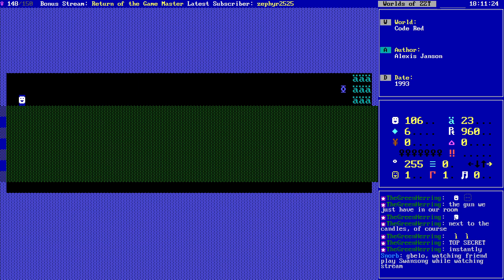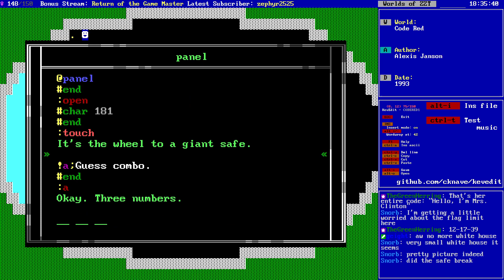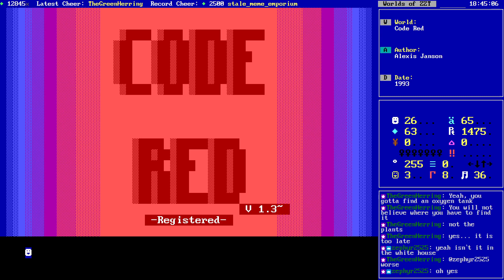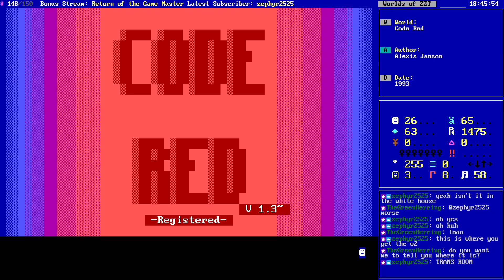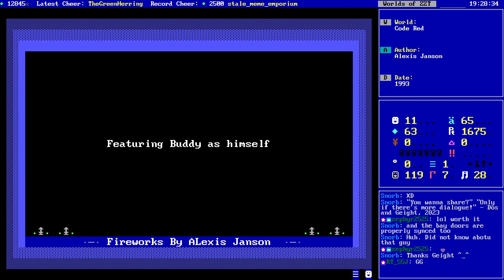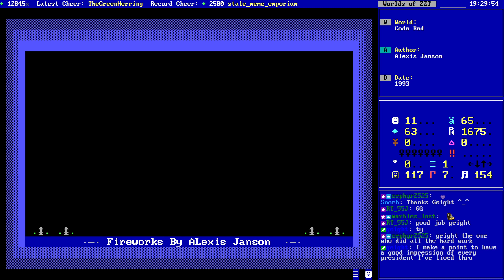ZZT Livestream - Code Red (Ending #8 - Washington DC)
♦ Livestream of the ZZT world "Code Red" by Alexis Janson, Matt Williams (1993)

The final ending to Code Red, and perhaps its best of all!

Following the path in the first first ending played, but this time bussing to the airport instead of the local news station. From there this 16 year old boards a plane with only a rifle for a guardian and makes a beeline to the white house. (Am I going to youtube jail for this description?)

Janson's portrayal of the commander in chief and family is pretty hilarious to see now with everyone as devoid of personality as possible, which to be fair would have matched my understanding of the Clintons during Bill's presidency. At least Socks the cat gets some representation.

For whatever reason, Kyle disguises himself as a waiter and prepares some broccoli soup for the family which Bill Clinton loves enough to give the kid a single gem for a tip.

Trouble arises when aliens arrive and kidnap the president, imprisoning him on a tiny satellite in space. Kyle does the usual thing of taking the transporter and finding a way to rescue him, which is easier said than done as it turns out you need to deploy literal oxygen tanks on the flight to DC in order to be able to breathe once you find a space suit. That's just the start of the trouble though as Janson taps into her unparalleled ability to make a good puzzle, absolutely baffling me for what felt like an hour. It's a genuinely well-designed board, really showing off what she can do with ZZT's basic components.

Bill Clinton is safely rescued and does NOT explode in the vacuum of space. The two fly back to Earth and Mr. Clinton and Kyle drive off into the sunset to discuss what just happened to them.

I'm really glad I saved this ending for last as it's definitely the one with the most effort put into it. There are places to go and things to actually do beyond getting into space ASAP and blowing up an alien vessel ASAP. It's also another happy ending. At least for the Democrats.

Visit the Museum of ZZT! Download, explore, and play more than 3000 worlds from your browser